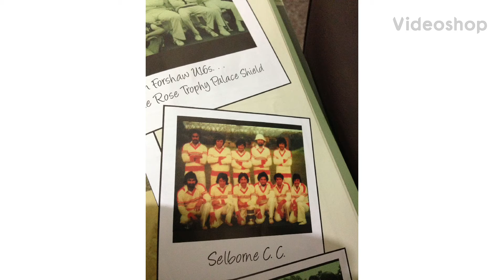Cricketers of the 70s Re Union at West Cliff Cricket Ground. Preston. (no music)